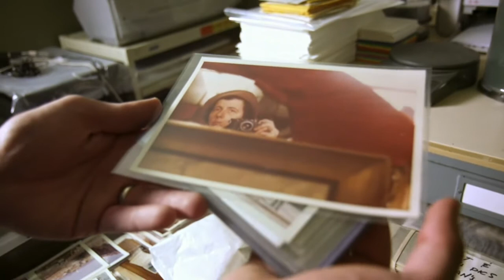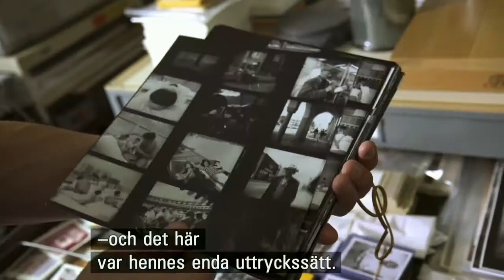Kobra om Vivian Maier och John Maloof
John Maloof kom av en slump över ett stort antal aldrig publicerade bilder av den amerikanska okända amatörfotografen Vivian Maier. Hon håller nu postumt på och etableras som en av 1900-talets största gatufotografer - men hade hon själv velat ha all den här uppmärksamheten?

Från Kobra del 7 av 12 2012. Avsnittets titel: "Kobra om kulturens nekrofiler".

Video was not transcoded.